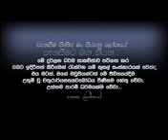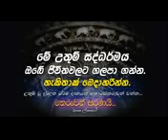Pansil Maluwa 43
Ven. Rajagiriya Ariyagna thero